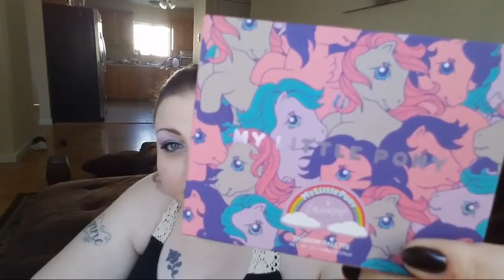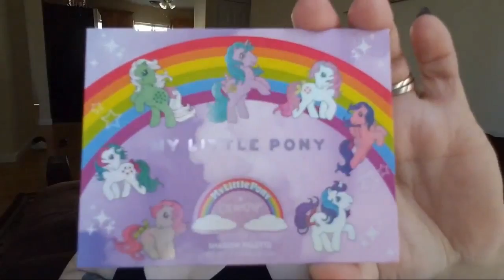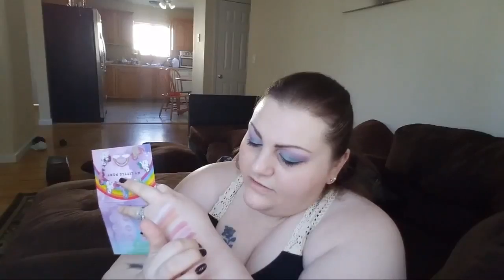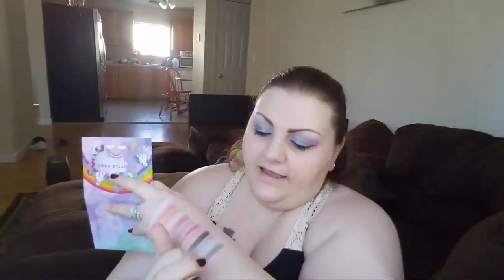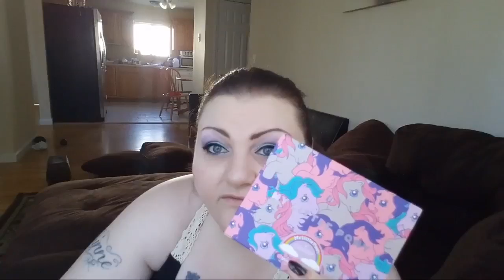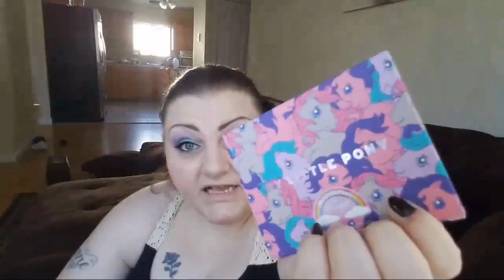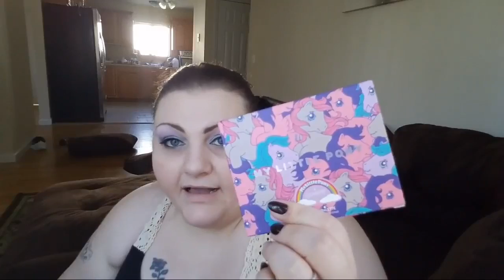Makeup Review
Corinnes Amazon wish list

Hi.

Southern Sky Bath and beauty

Glitter and Gore
Also known as
Finders creepers

NIRVANA BATH & BODY

Space City Soaps

MERMAIDIA !!

NIGHT WING BATH AND BODY CO.